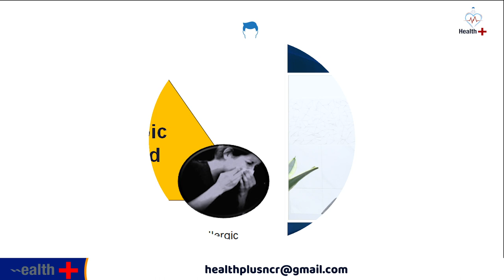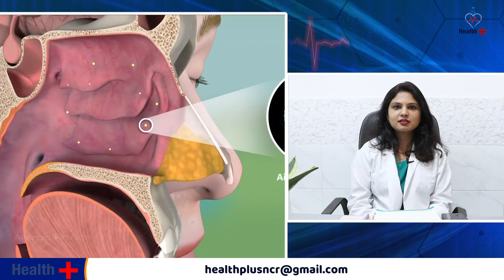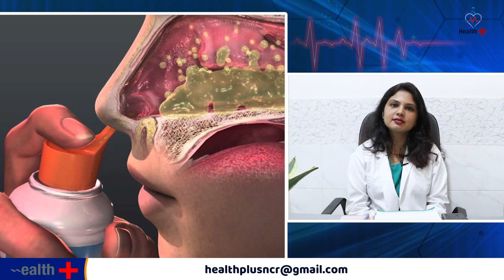एलर्जिक राइनाइटिस क्या है इसे रोका जा सकता है ? Health Plus | Allergic Rhinitis | Runny itching nose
एलर्जिक राइनाइटिस क्या है इसे रोका जा सकता है ?

एलर्जिक रायनाइटिस (Allergic Rhinitis) या एलर्जिक ज़ुकाम एक तरह की एलर्जी होती है जिसके लक्षण (Symptoms Of Allergic Rhinitis) नाक बहना, नाक में खुजली होना, कानों में अजीब सी आवाज गूंजना, आंखों से पानी आना और छींके आना जैसे होते हैं। मुख्य रूप से नाक का रोल सांस को अंदर बाहर करना होता है। इस प्रक्रिया के दौरान जब वातावरण में मौजूद कण या हानिकारक पदाथ्ज्र्ञ शरीर में चले जाते हैं तो वह एलर्जी का रूप ले लेते हैं। नाक में होने वाली इस एलर्जी को एलर्जिक राइनाइटिस कहते हैं।
Allergic Rhinitis or allergic cold is a type of allergy whose symptoms (Symptoms of Allergic Rhinitis) include runny nose, itching in the nose, strange sound echoing in the ears, watery eyes and sneezing. The main role of the nose is to take breath in and out. During this process, when particles or harmful substances present in the environment enter the body, they take the form of allergy. This allergy in the nose is called allergic rhinitis.